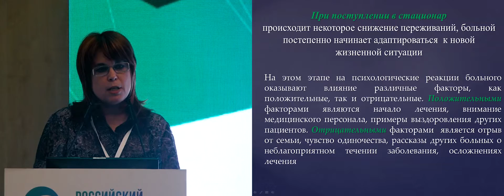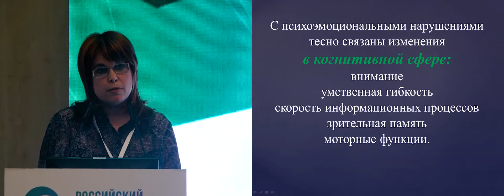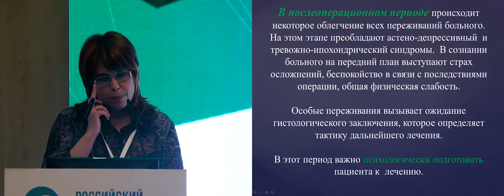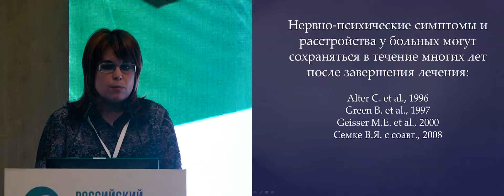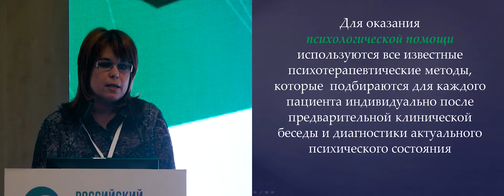Роль медицинского психолога в лечении онкологических больных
к.псх.н. Г.А. Ткаченко (Москва)
(XX Российский онкологический конгресс, 15-17 ноября 2016 г., Москва)